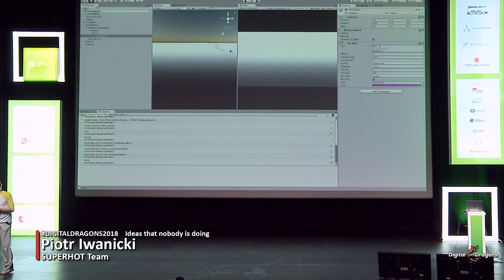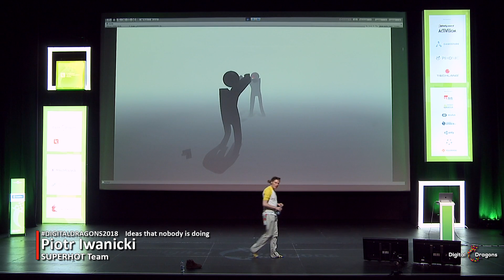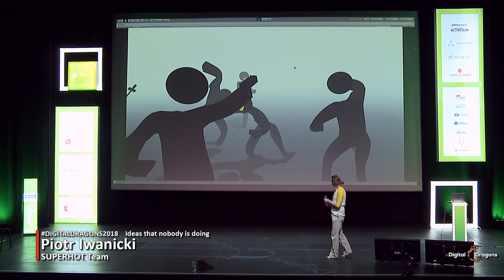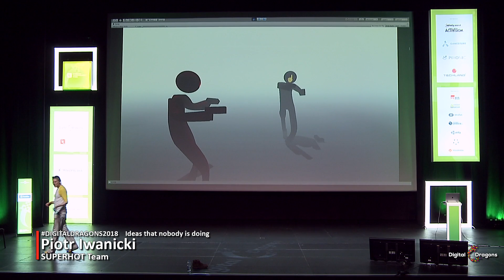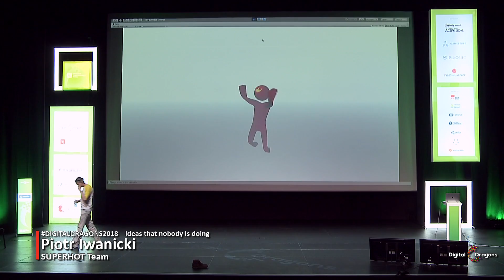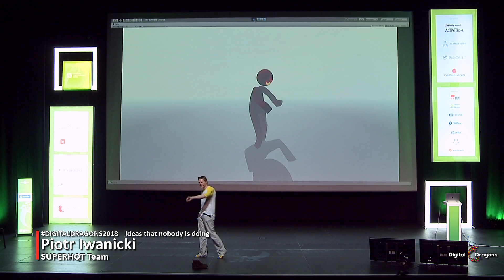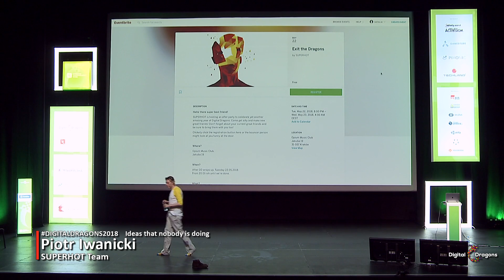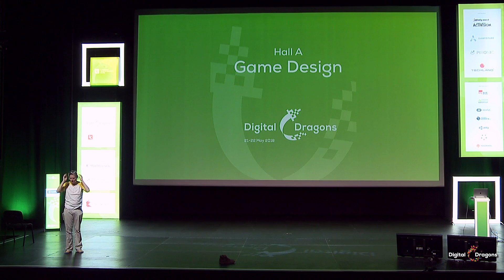DD2018: Piotr Iwanicki - Ideas that nobody is doing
You sometimes encounter an idea that hasn’t really been done. You feel it’s right but everybody tells you these things are stupid. I’ll be sharing those ideas of mine and exploring the dynamic between crazy stupid and crazy smart